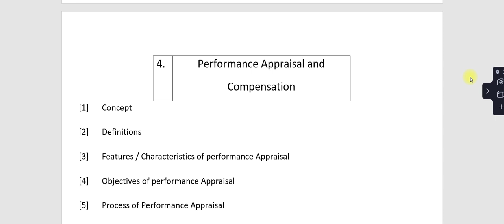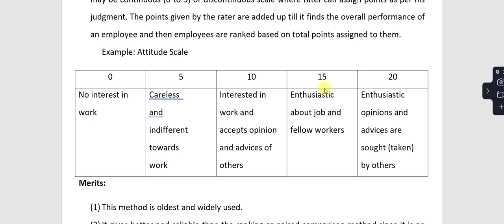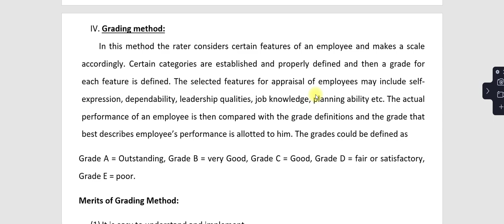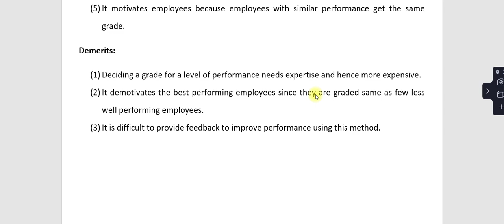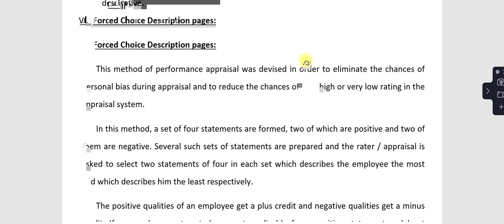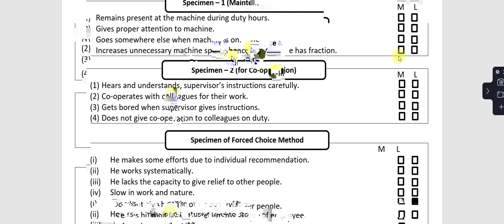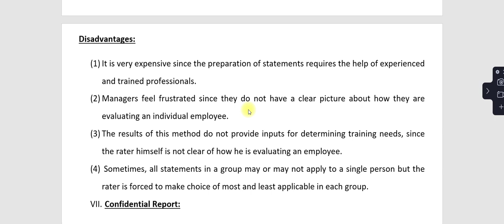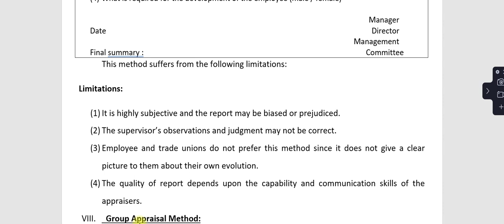BBA SEM 6 PCM session 4